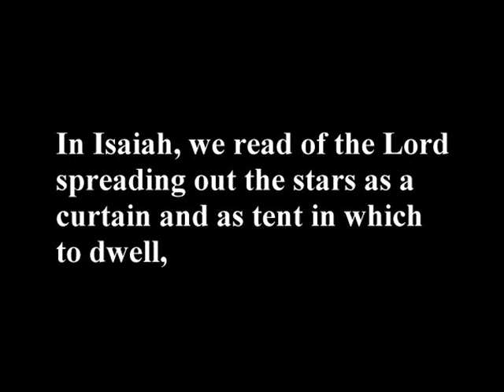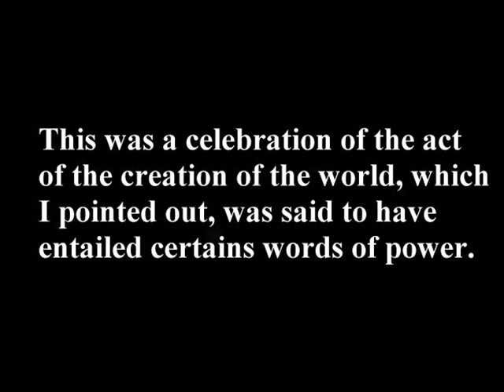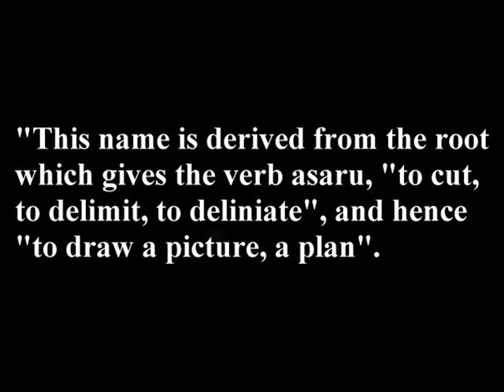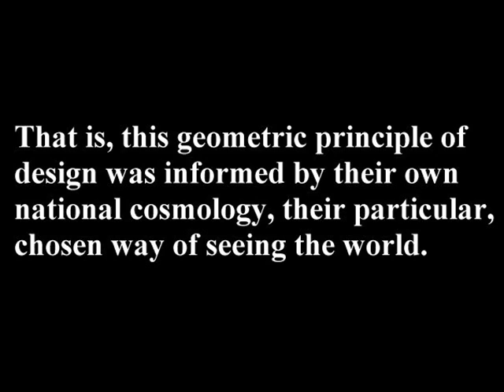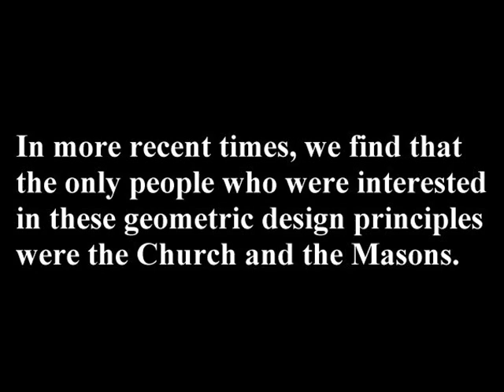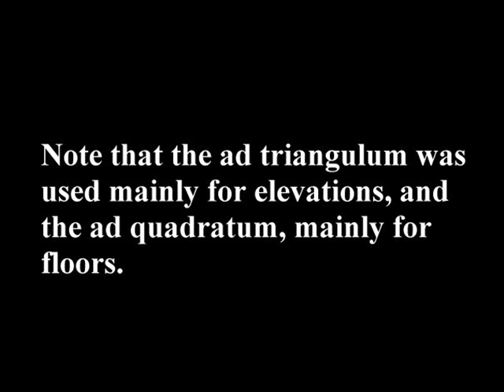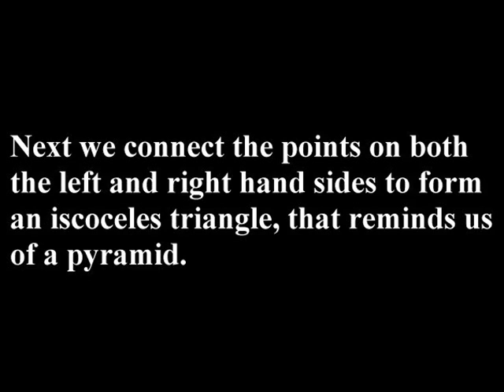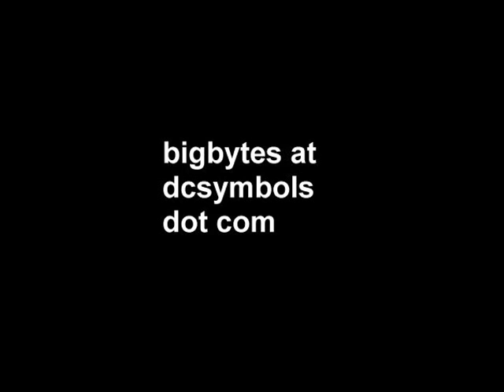Geometric Design Principles: the Egyptian Mr Triangle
WASHINGTON D. C. GEOMETRY
by Jim Alison

Do a page search for 'mr'.